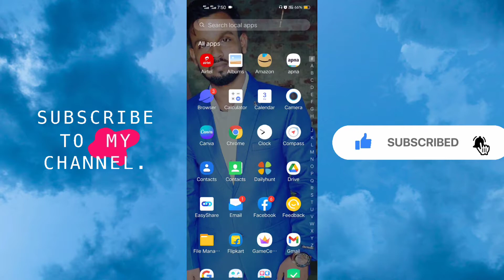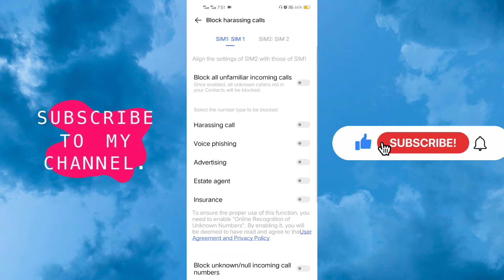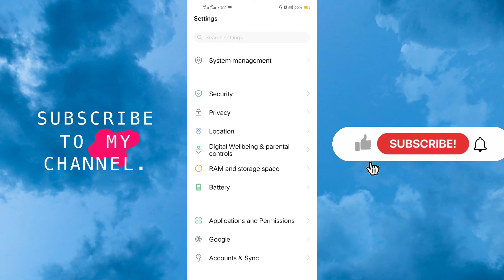Black list se number Kaise hataye? ब्लैक लिस्ट से नंबर कैसे हटाए ? Live proof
Black list se number Kaise hataye?  ब्लैक लिस्ट से नंबर कैसे हटाए ?